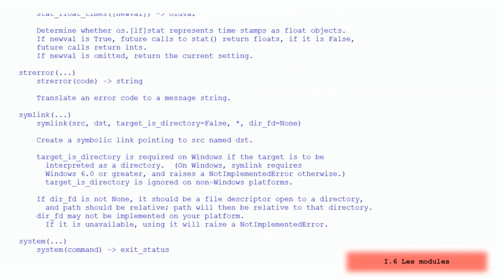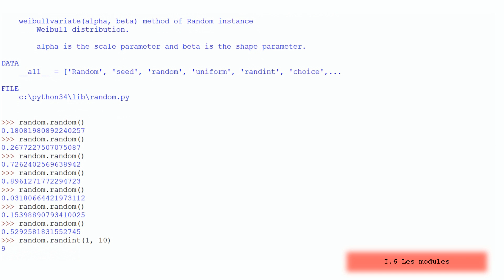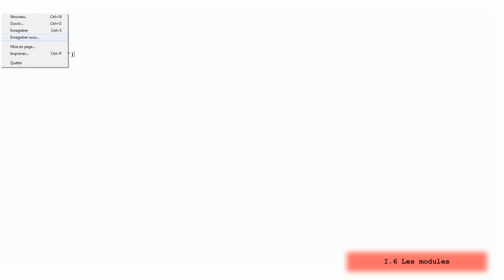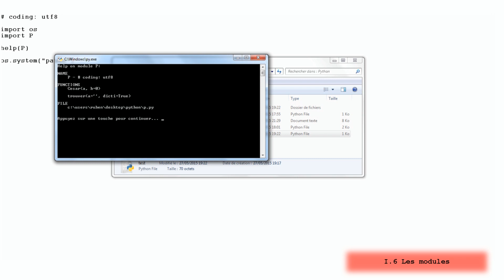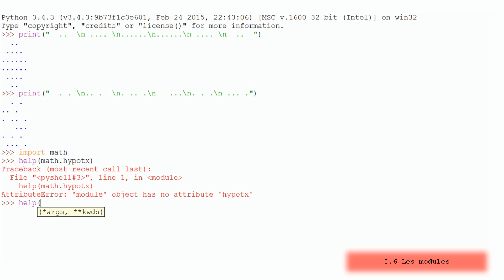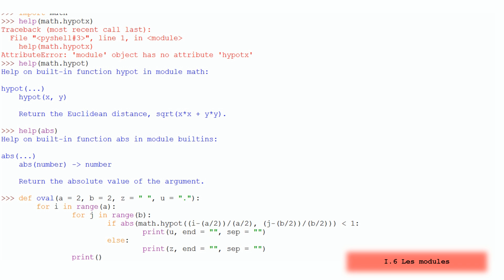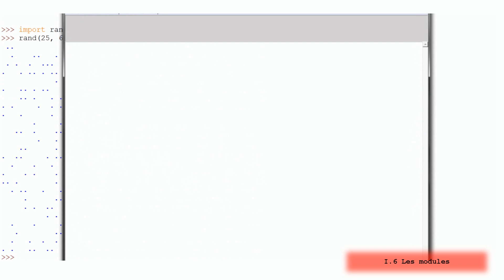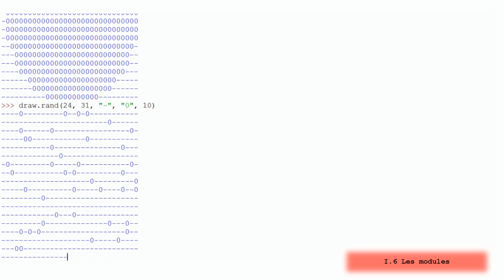Python de A à Z - Les modules- Chapitre I - Partie 6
Python de A à Z est un tutoriel gigantesque de plusieurs dizaines de vidéos et d'un manuel écrit résumant les grandes lignes du langage Python